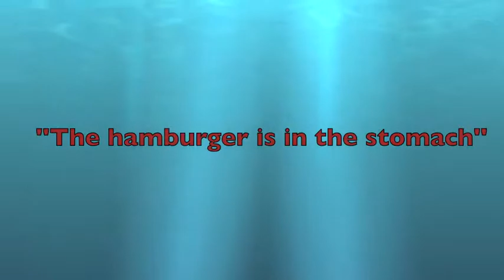THE PLANE CRASH